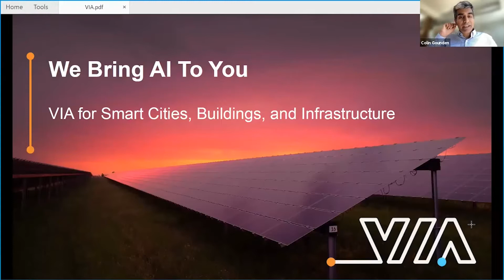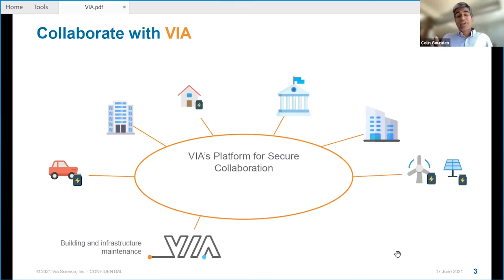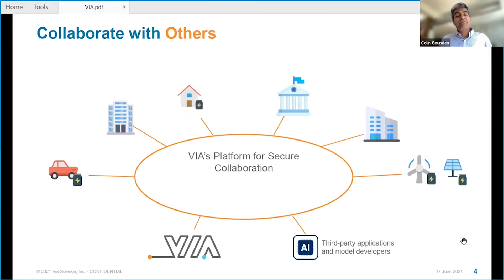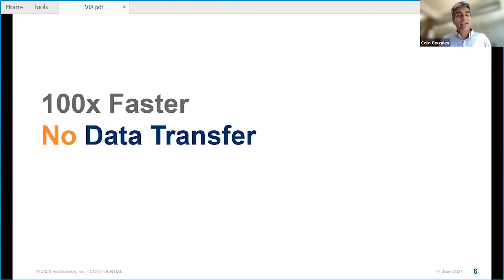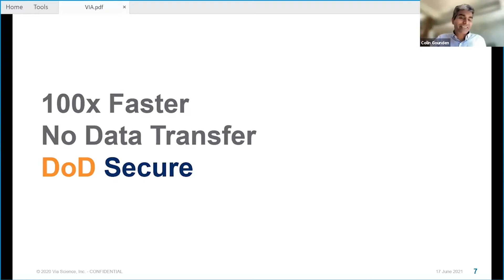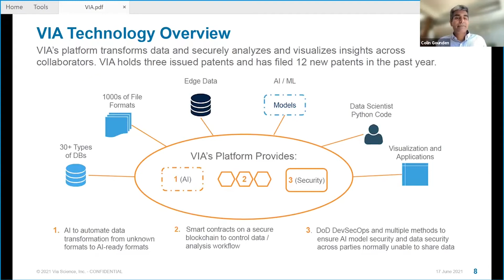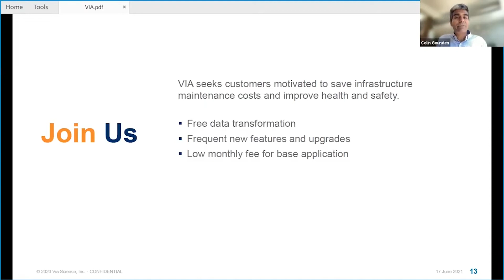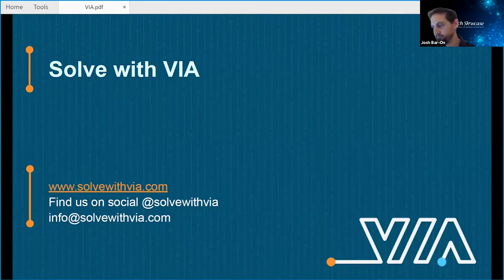Deep-Tech Showcase Smart Cities Event | VIA